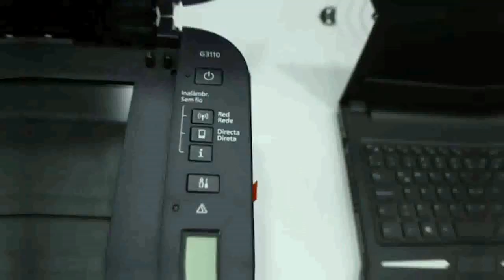Antigua GFC 0 - Xelaju MC 0 Jornada 6 CLA 2020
Spirit Computación presenta
Resumen Antigua 0 - Xelaju MC 0
Clausura 2020     Jornada 6